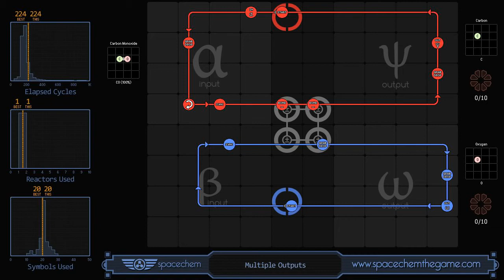SpaceChem - Multiple Outputs (224/1/20)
Recorded solution for "Multiple Outputs" from SpaceChem, a design-based puzzle game from Zachtronics Industries.